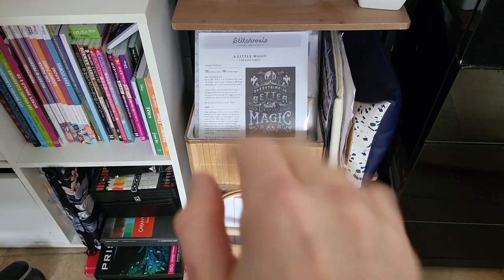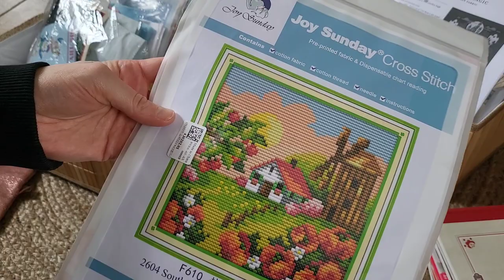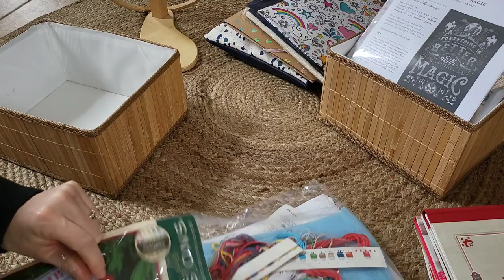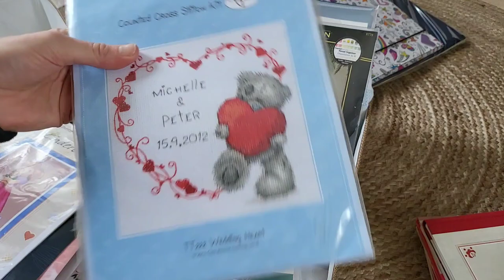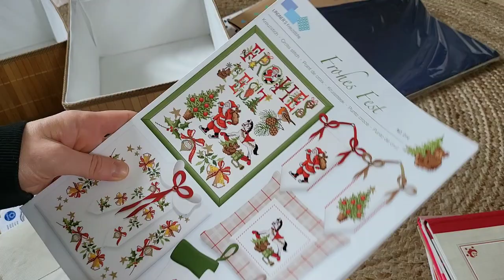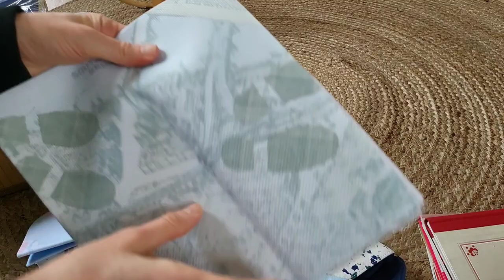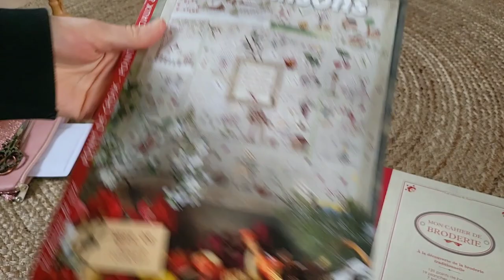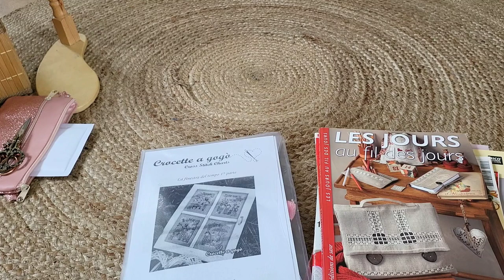✨️tout mon stock point de croix🧵+ petit matériel et livres 💖😊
💫Merci d’être passé par ici et d’avoir regardé cette vidéo ❤️
N’hésitez pas à laisser un petit commentaire et/ou un pouce en l’air, cela fait toujours plaisir, c’est aussi une façon de soutenir ma chaîne 🥰

💫mon Instagram si voulez me suivre